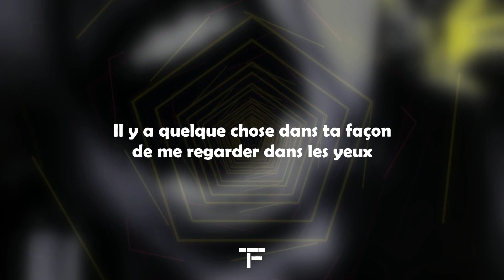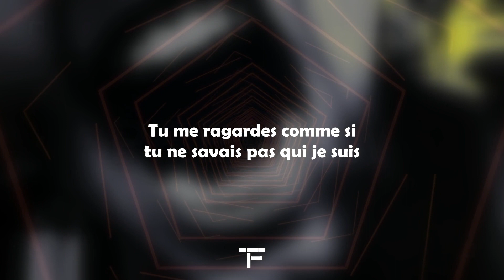[TRADUCTION FRANÇAISE] 5 Seconds of Summer - Teeth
Traduction française de "Teeth" de 5 Seconds of Summer.

•Tu veux qu'une chanson soit traduite ou bien voter pour la prochaine Traduction des Abonnés, alors c'est par